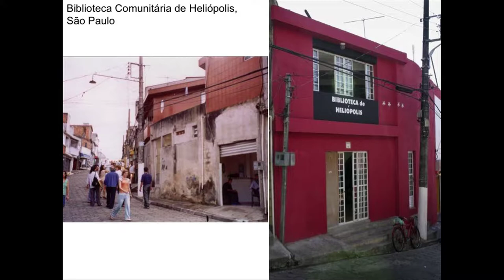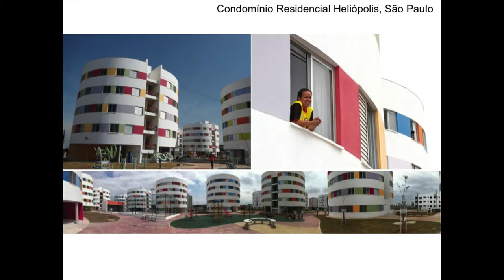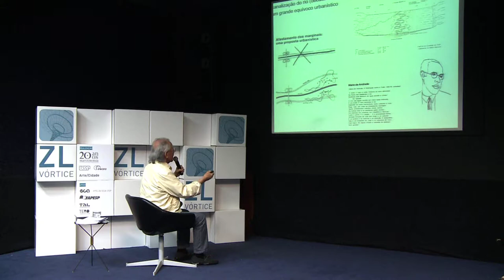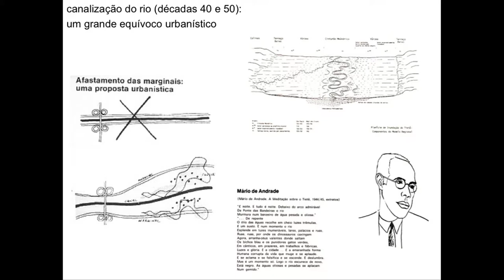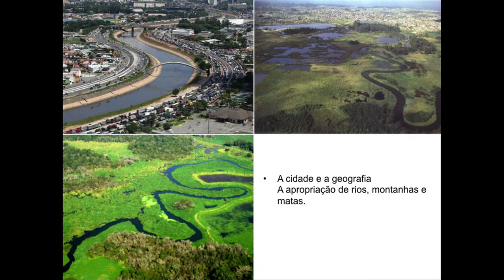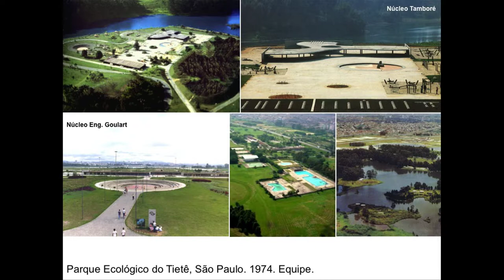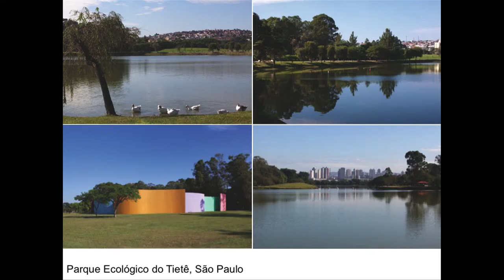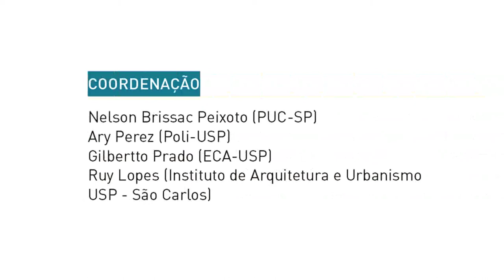RUY OHTAKE - IMPLANTAÇÕES - ZL VÓRTICE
Ruy Ohtake -- arquiteto

O Simpósio ZL Vórtice é um ciclo laboratorial que acontece no Centro Universitário Maria Antonia de 03 de abril a 26 de junho, em encontros semanais, sempre às quartas-feiras, das 19 às 22h.

Reúne especialistas de diferentes áreas — engenharia, urbanismo, tecnologia e artes — para discutir e repensar uma das áreas de mais intensas transformações, a região de Itaquera.